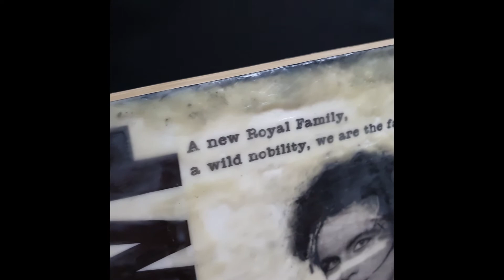KOTWF: birthday wax (25cmx25cm; encaustic on cradled birch board)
Continuing with the series of encaustic artworks, this is the second work featuring 80s icon Adam Ant. 'Kings of the Wild Frontier' (KOTWF) is the album that launched Adam and the Ants on to a global stage and unleashed the phenomenon dubbed 'Antmania'.

The romantic, flamboyant imagery of hussars, pirates and highwaymen captured the imagination and was a welcome antidote to the drab cultural wasteland of the late 70s, dominated by civil unrest and violence.

Today, 3 November, is Prince Charming himself's birthday, so he can see this as his present from me to him.